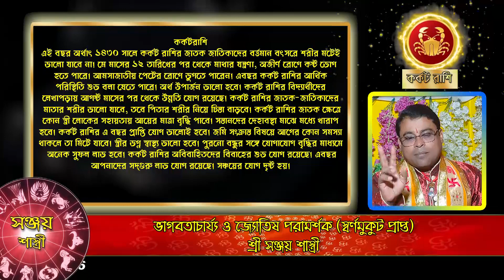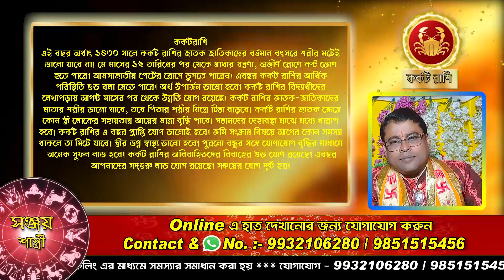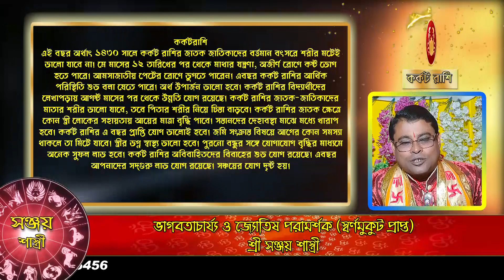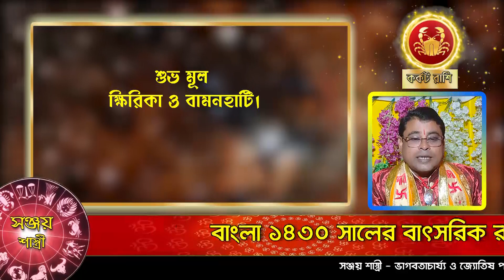1430 Rashifal || ১৪৩০ বার্ষিক রাশিফল || কর্কট রাশি || by Sanjay Sastri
This video is presentedAbout Us :-

1430 Rashifal || ১৪৩০ বার্ষিক রাশিফল || কর্কট রাশি || by Sanjay Sastri

This video is presented to you by the official YouTube channel of Sanjay Sastri, managed by Prof. Sri Sanjay sastri.  Consultant & Modified Astrologer, and Bhagwat Geeta part
He is also a Received the gold Crown

1430 Rashifal || ১৪৩০ বার্ষিক রাশিফল || কর্কট রাশি || by Sanjay Sastri
Aaj Ka Rashifal মীন Pisces to you by the official YouTube channel of sovagya Sammriddhi, managed by Prof. Sri Sanjay sastri. Consultant & Modified Astrologer, and Bhagwat Geeta part

2023 rashifal
2023 rashifal in hindi
2023 rashifal tula
2023 rashifal kumbh
 2023 rashifal kanya
2023 rashifal in bengali
2023 rashifal kark
2023 rashifal singh rashi
2023 mithun rashifal
2023 singh rashifal
2023 makar rashifal
2023 mesh rashifal
2023 dhanu rashifal